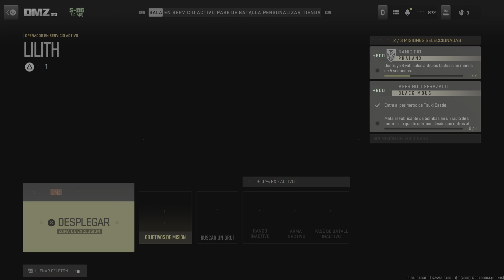Call of Duty_20231130211905